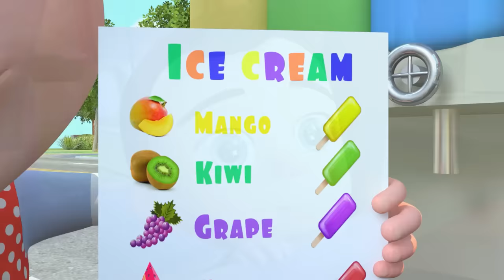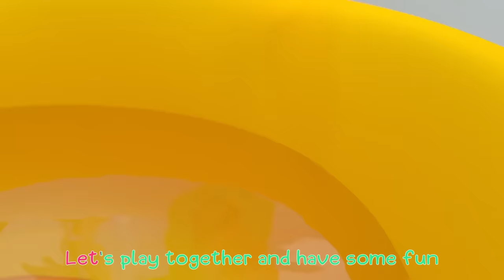Boo Boo Bugs Song | Insects Version | Newborn Baby Songs & Nursery Rhymes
Lyrics:
On a summer sunny day
Little baby wants to play
Help me, Mommy, please
can you look at this
Boo boo my knee

Don't you worry oh my dear
Boo boo soon will disappear,
Let me wipe away your tear
Don't be afraid and cheer

Verse 2
Little brother wants to play
Help me, Sister, please
Boo boo my finger

Verse 3
Boo boo my hand